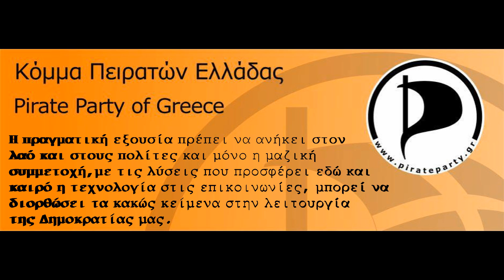Κόμμα Πειρατών Ελλάδας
eros11